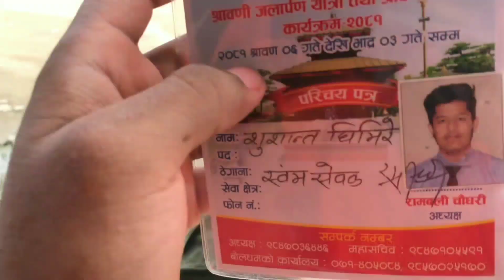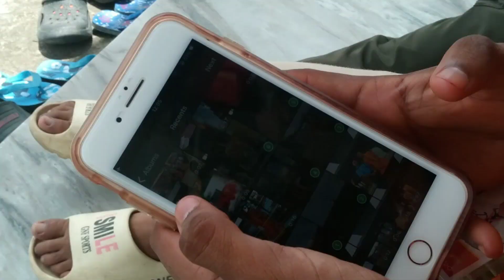KAFLE Li PRANK Gareyo 😂